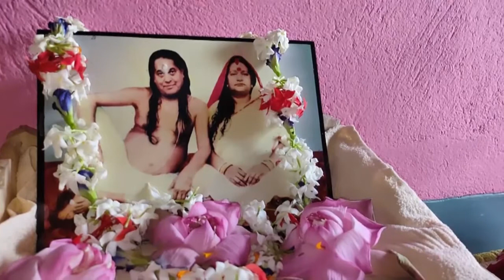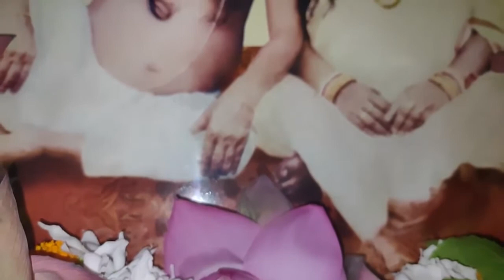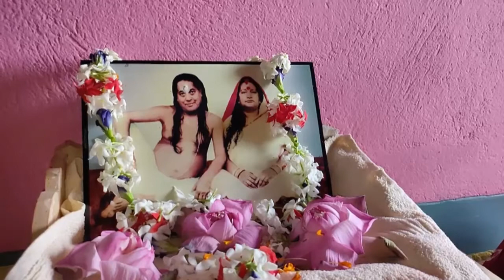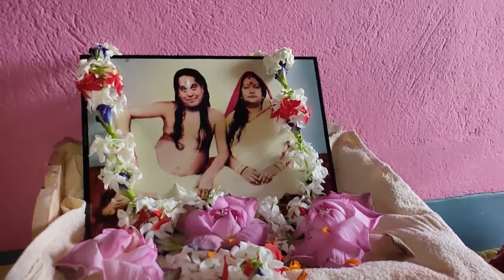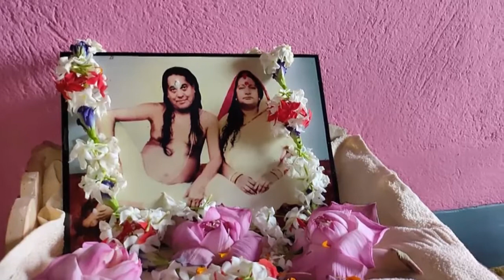লাখ বাণ কাঞ্চন জিনিয়া || শ্রী গৌরাঙ্গের রূপ || পদাবলী কীর্তন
Joy nitai.joy gour

গৌর গোবিন্দের রূপ লীলা পর্ব-২
লীলা কীর্তন
শ্রী গৌরঙ্গের রূপ লীলা ।।
শ্রী গোসাঞীচাঁদ ব্যানার্জী।।